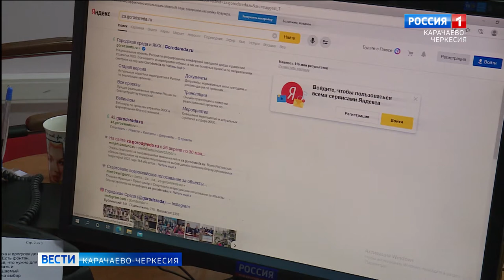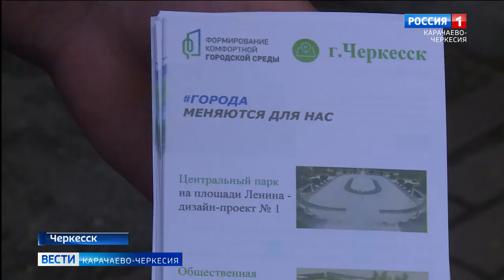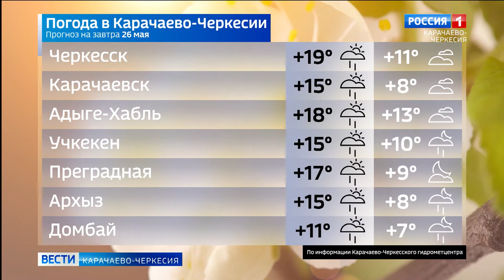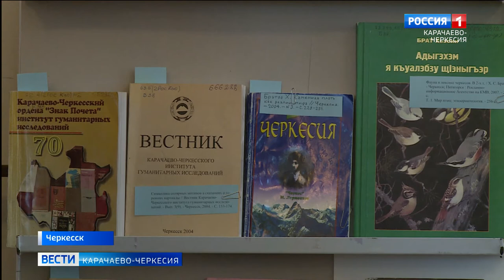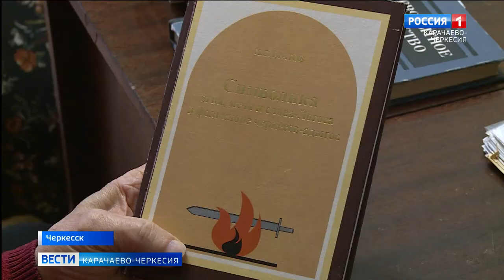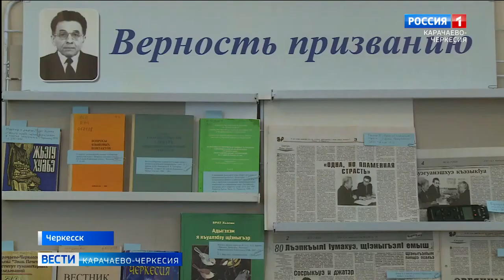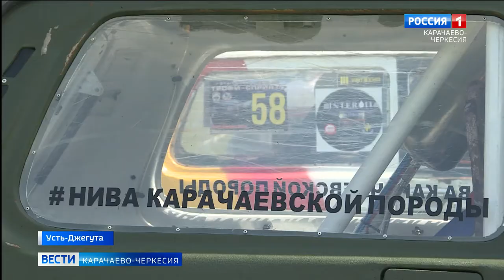Вести Карачаево-Черкесия 25.05.2021